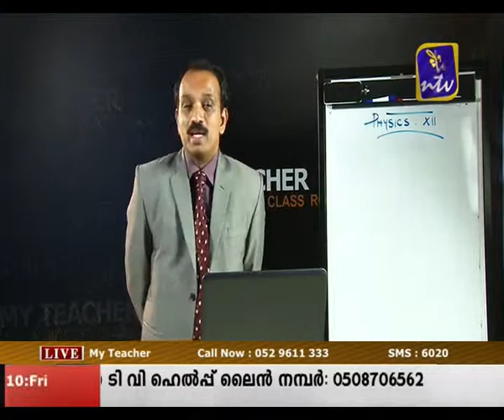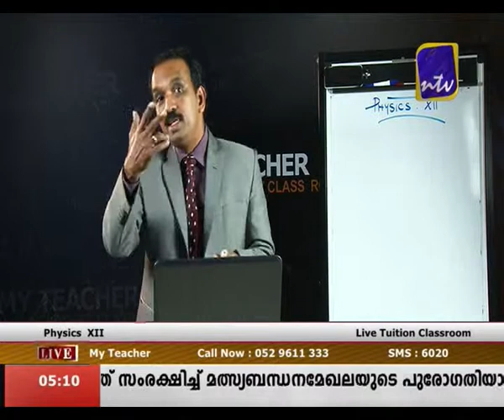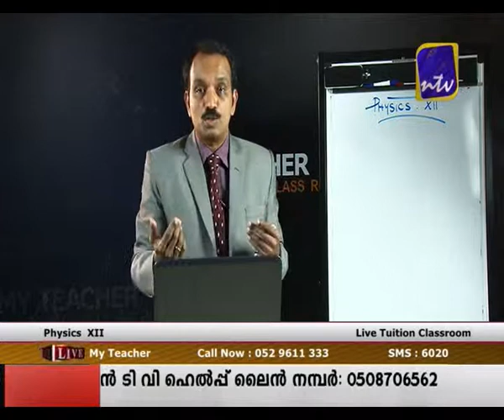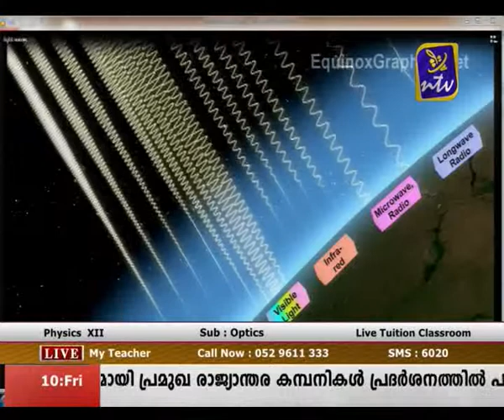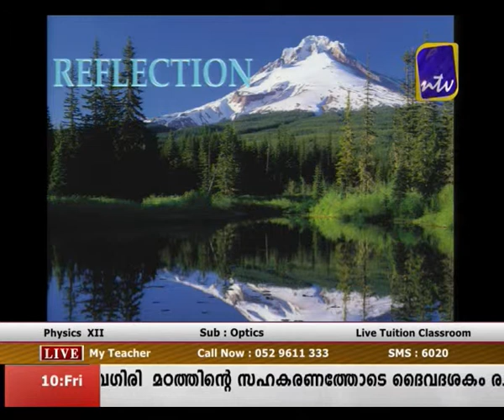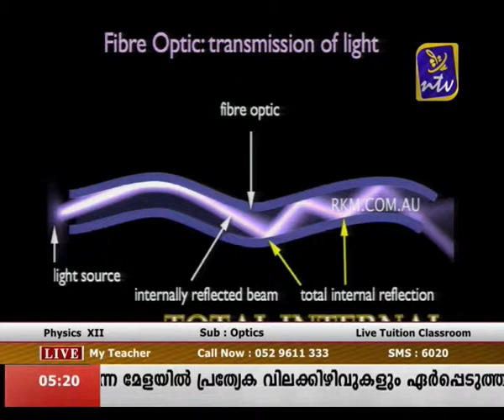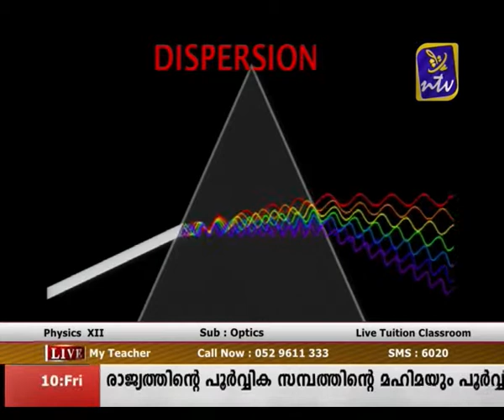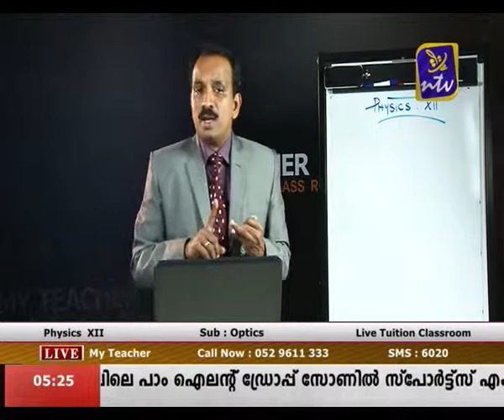My teacher Oct10 Part 1 ( Grade 12,Physics ) Optics